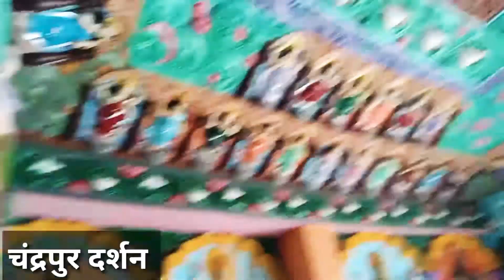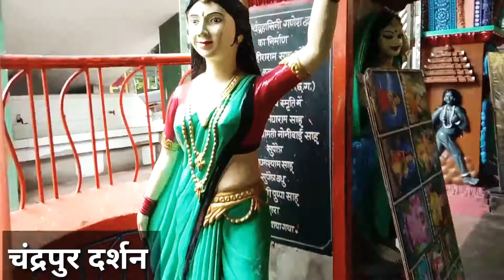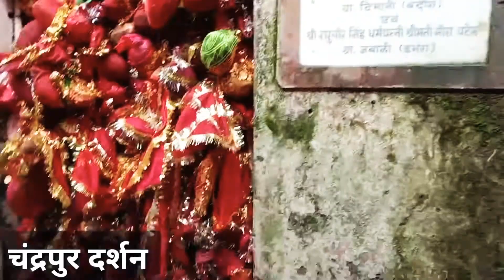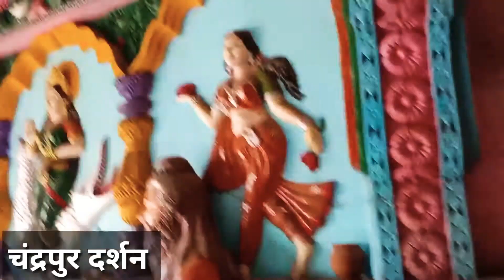चंद्रहासनी मां दर्शन चंद्रपुर घूमने चले dev raaz painter blog video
चंद्रहासिनी मां चंद्रपुर घूमने चले dev raaz painter blog video